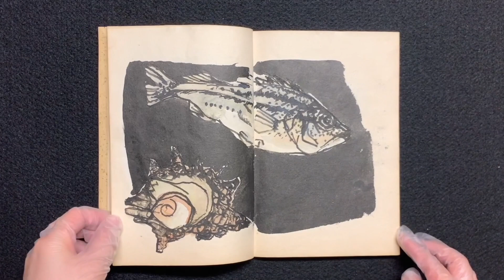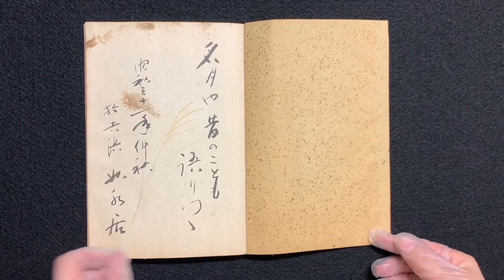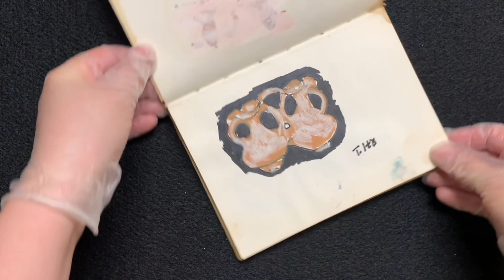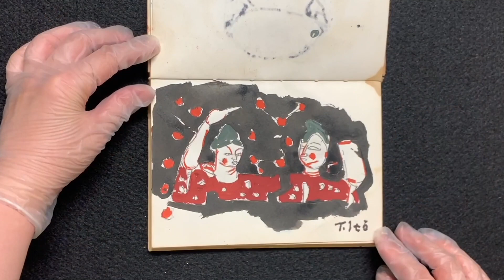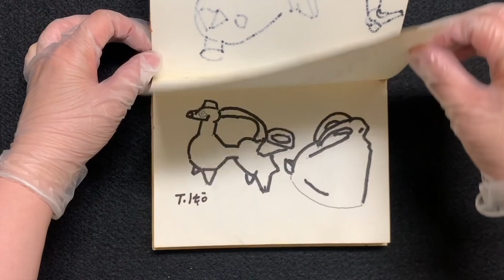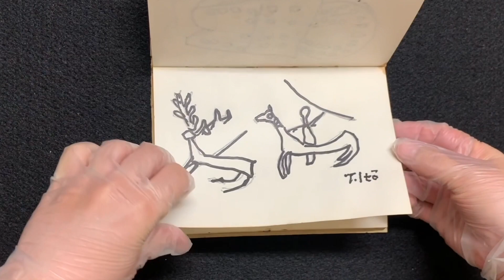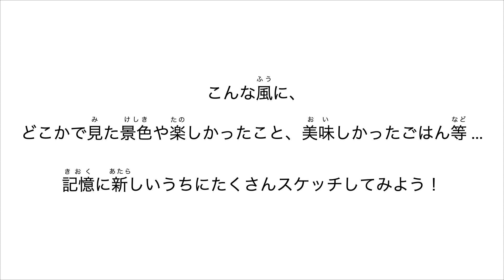大阪府20世紀美術コレクションのご紹介―enocoこどもアート学科2021「5ヶ月の絵日記箱」（講師：野原万里絵）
大阪府20世紀美術コレクションのご紹介
enocoこどもアート学科2021「5ヶ月の絵日記箱」（講師：野原万里絵）
教材として参考にした20世紀美術コレクションご紹介映像

2021年度に開催した、こどもアート学科2021「5ヶ月の絵日記箱」のプログラム。講師である画家の野原万里絵が、教材として参考にした、20世紀美術コレクションのご紹介映像です。

こどもアート学科の受講生だけでなく、たくさんの方々にご紹介したいと思い、この度、皆様にも公開することにいたしました。数ある伊藤継郎のスケッチブックの中から、こどもたちのためによりすぐった、とっておきの2冊。
ふだん、なかなかページをめくって鑑賞していただくことのできないスケッチブック。学芸員が丁寧に１ページずつめくってご覧に入れます。

こどもたちだけでなく、大人の方々にもご覧いただき、伊藤継郎にならい、たくさんのスケッチを描いてみてはいかがでしょうか。きっと、改めて大阪府20世紀美術コレクションの魅力を感じていただけることでしょう。

伊藤継郎（いとう つぐろう） 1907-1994
大阪に生まれ、松原三五郎が主宰する天彩画塾および、赤松麟作の赤松洋画研究所で絵を学ぶ。病弱であったため病気療養も兼ねて、1928年に芦屋へ転居。1930年「二科展」に初入選し、画壇から注目されるようになる。その後、信濃橋洋画研究所に通い始める。1941年小磯良平、猪熊弦一郎らに誘われて新制作派協会会員となり、1948年に吉原治良らとともに芦屋市美術協会の創立に参加。京都市立芸術大学の教授となり、戦後の関西洋画界において指導者的な役割を果たした。人物画を得意としたほか、のちに鳥や動物、魚をモチーフとした作品なども多く手がけた。大阪府は、油彩画をはじめ、多くの素描などを所蔵する。

©️2022 大阪府立江之子島文化芸術創造センター[enoco]